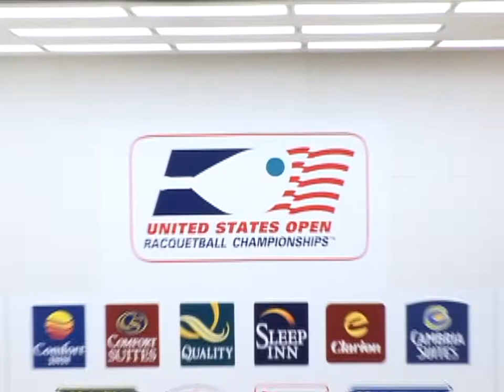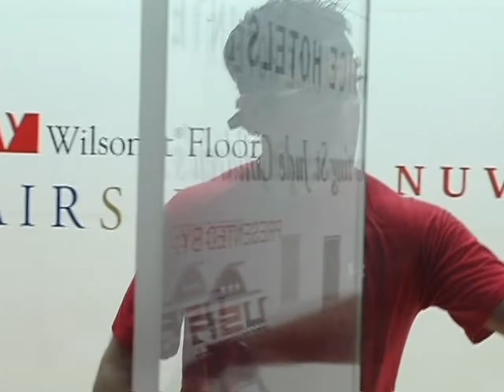🐺2006 USOPEN QTRs 🐺HD🐺Cliff Swain vs Jason Mannino🐺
13TH US OPEN RACQUETBALL CHAMPIONSHIPS. Date:10/22/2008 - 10/26/2008. Location: The Racquet Club. MEMPHIS, TN
Players:
Cliff Swain vs Jason Mannino

2006 Finals : Jason Mannino 11–9, 11–8, 11–5|Semis Jack Huczek Shane Vanderson

Tutorials - Learn how to play